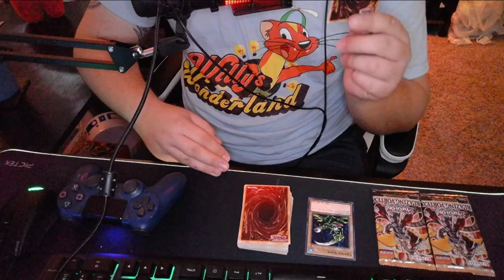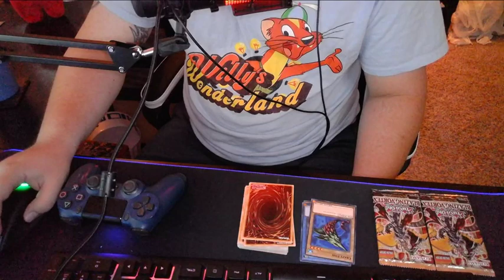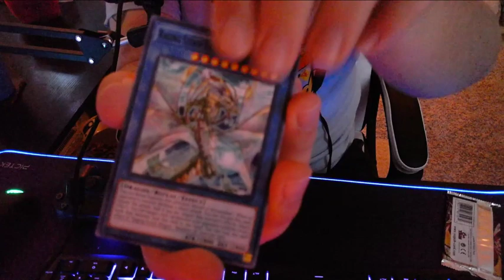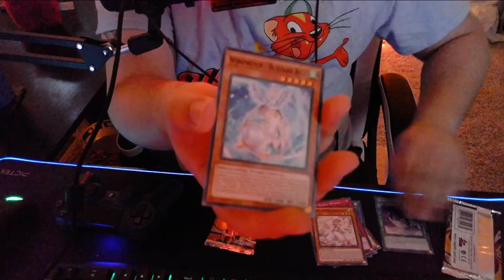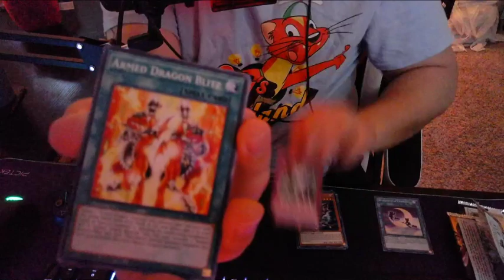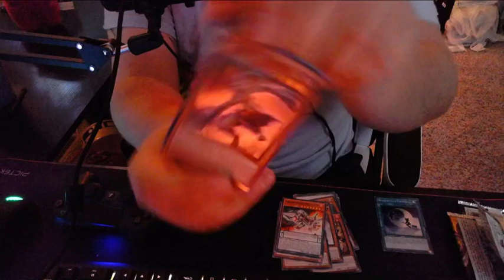God of War III: Remastered | Livestream #2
This is part 2 of our playthrough of God of War III, enjoy!